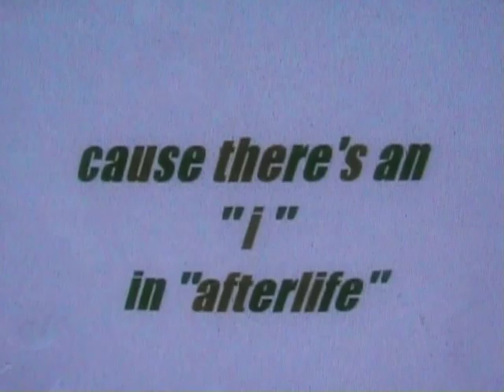March of Sound "Pronow"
Boston-based band March of Sound's video for their demo "Pronow"